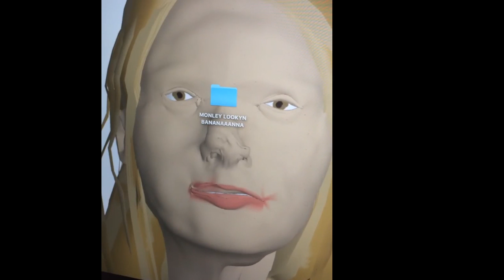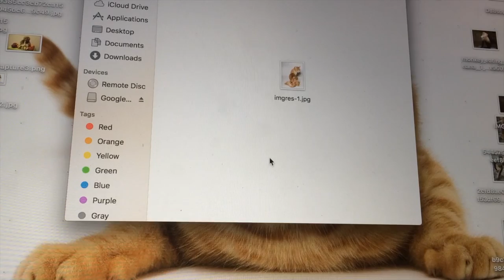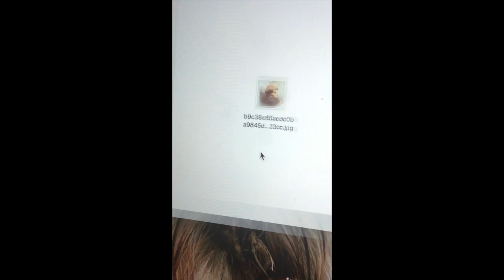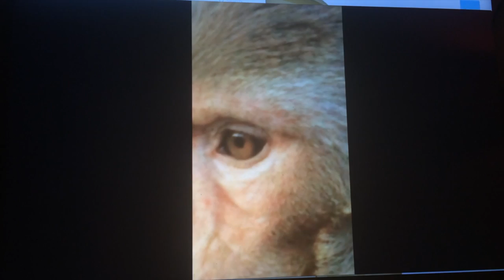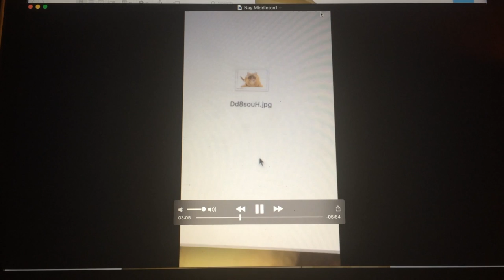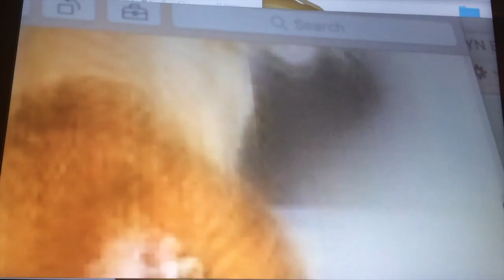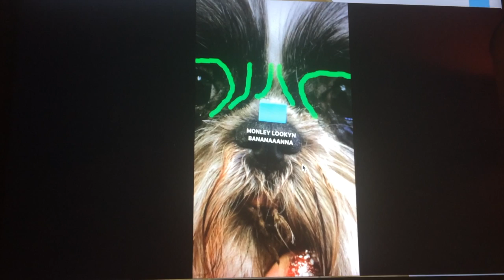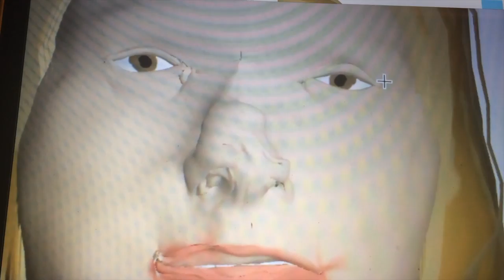Nay Middleton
Technology is an extension of the human form, our phones hold our beliefs about ourselves the way Madeline Gins believed architecture holds us. If the mother holding her child was the first architectural form then the internet and its vast and expansive framework is to us that first mother: a relative of our existence.
 We are, in essence, cyborgs. This is not a negative critique of our culture, but rather an exploration of the self in contemporary digital based society. The screen is key in relation to ourselves. We face them every day. In all likelihood you are reading this through a screen. Screens are physical objects that present intangible data: we are shown images that we believe in implicitly and yet there is no proof of their reality in any way but that of the digital. Where does this place this obscure part of ourselves exist in our technology? That is one of the questions we examine in this piece: an exploration of what it means to be human vs. nonhuman, where is the line drawn, and if it is drawn (as one would draw a screen perhaps) then what is it made out of?  Monkeys are ancestors to our humanity, a relative of us in the same way digital media has now become. We present images of them digitally, from a screen to be viewed on a screen and linked them  by selecting images found through google image search. This randomized selection links images together digitally in a stream of conscious dialogue.The title itself was selected by a random text generator. The image of the woman, appropriated from artist Lilli Carre is tied to the idea of our digitized humanity. We see a woman, but she is no closer in relation to us then the monkey.
 The distortion of time and space is essential to this piece. Digital imaging viewed through a screen has no real tangible form. Once the image has left the screen it does not exist to us. It does not exist in any case, only through the small pixels of light in the screen. These images exist therefore in time. The slowing down of the piece is a manipulation of this field, long and immersive, the viewer is pulled deeply into the pixelated landscape which has become abstracted by its expanded nature. The confines of the screen are revealed and then slip away, a great deal like the Allegory of the Cave. We can see the shadows on the wall, but we cannot touch them.
 A distorted Texas Gladden plays in the background. Her folk songs, sung in the 30’s are records of appalachian ballads that had been recorded only through the tradition of memory and played only physically by vocal chords humming together. Gladdens recordings represent the physical form being transferred to the technological. Her voice is digitized. The tradition of folk music passed on orally from mother to child (a musical architecture) was transferred to the digital.
 These intangible forms support us, hold us, the way architecture does. They are in essence their own architectural form, the physical screen holding the intangible self, holding us.